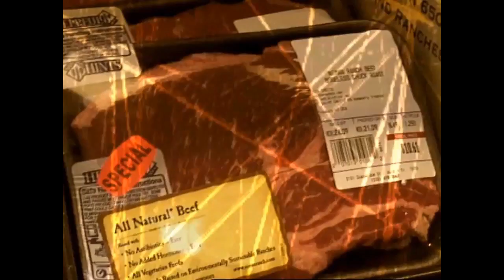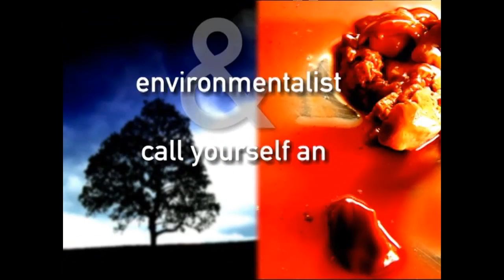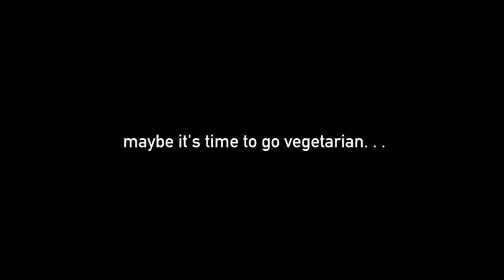Chew on This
In three minutes, learn 30 reasons why you should go vegan today.